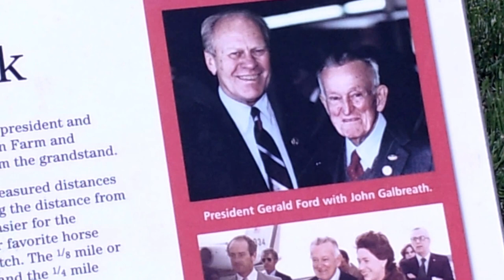Darby State Park Old Race Track In Columbus, Ohio